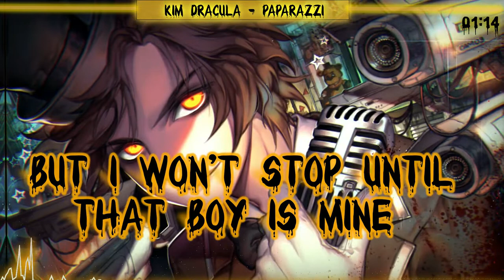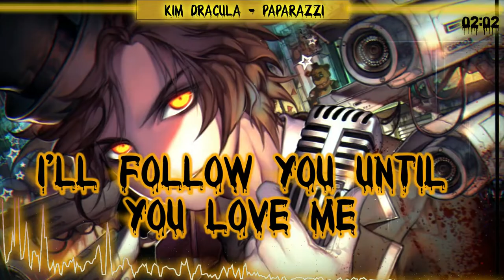Nightcore - Paparazzi(Male Screamo Cover/Lyrics)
🎶 Original Song:lady gaga - paparazzi
🎶 Cover by: kim dracula
Please Read

-Photo art by : kawacy (devianart)